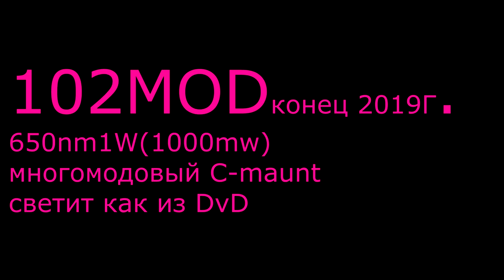Разбираем Лазерный Модуль 650nm 1W (1000mw)(красный) (РАСШИРЕННАЯ ВЕРСИЯ!)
В этом видео вы практически всё узнаете про Лазерный Модуль 650nm 1W (1000mw)(тёмно красный)/того же цвета что стоит в DvD указках, лазерных проекторах только в разы ярче правда увы не оправдавший ожидания моего детства ///не мега мощный красный прожектор чтоб я офигел на яркость его луча проходя мимо меня и не меч джедая просто чуть ярче диода из DvD привода.Подробное описание добавлю позже!